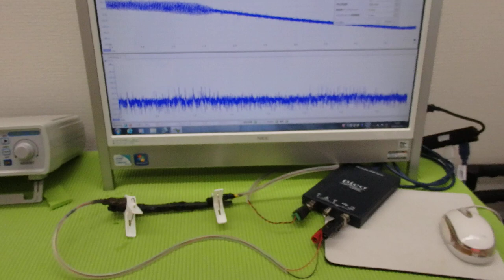メガヘルツの超音波発振制御プローブ ultrasonic-labo